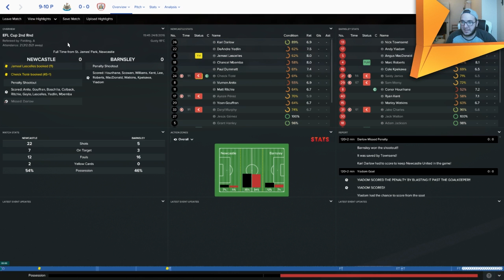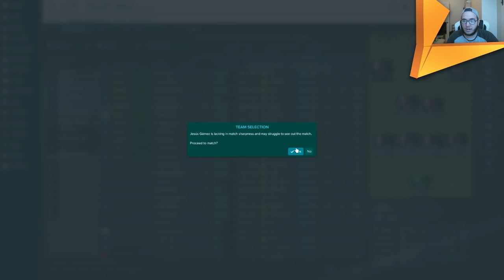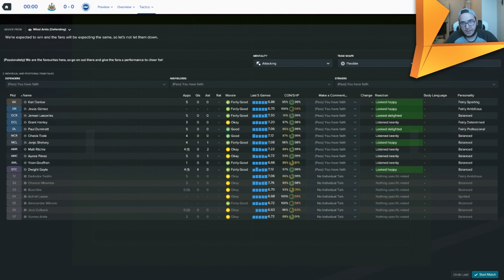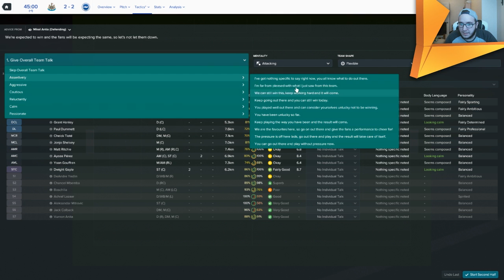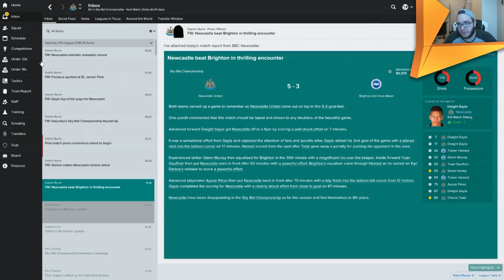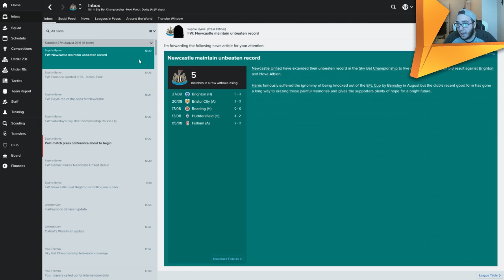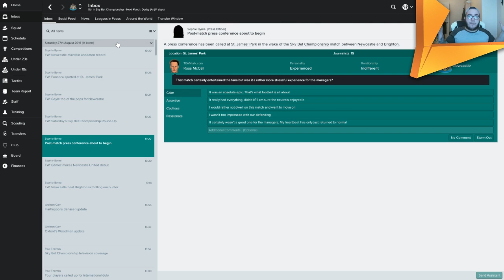King Dwight! - Managing The Magpies Episode #2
The first month is over, and today the Magpies host Brighton.
Can we turn our fortunes around?

The start of my first series on YouTube!
A Football Manager series where I play as the manager of Newcastle United!